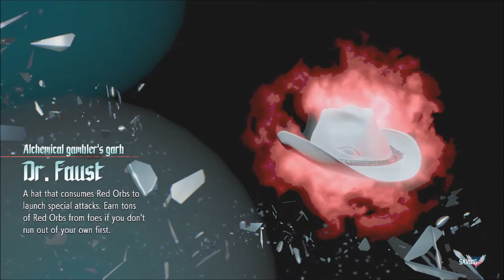Devil May Cry 5 Fun With Dante Human Walkthrough (Part 19)